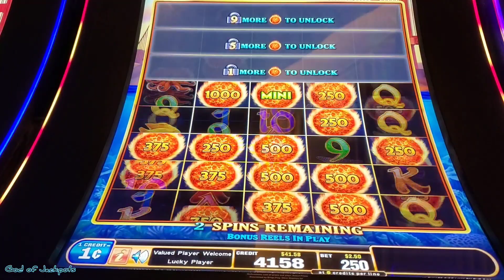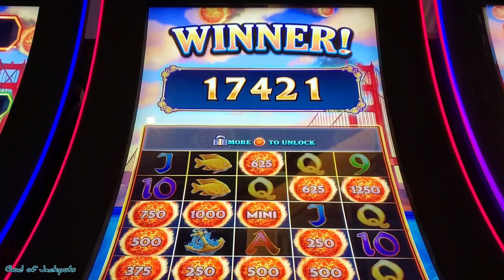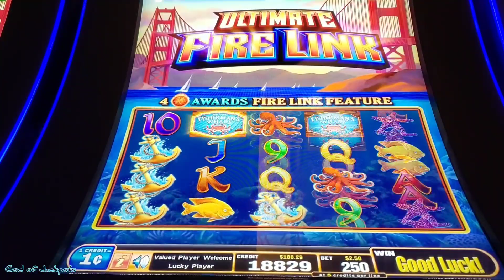Big win on firelink by the bay💰🍀💥fire link slot machine